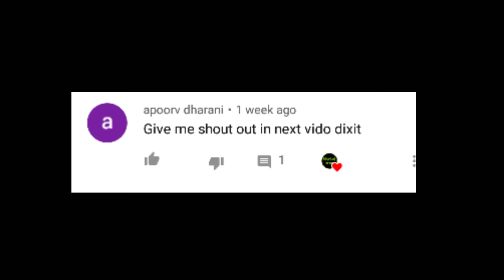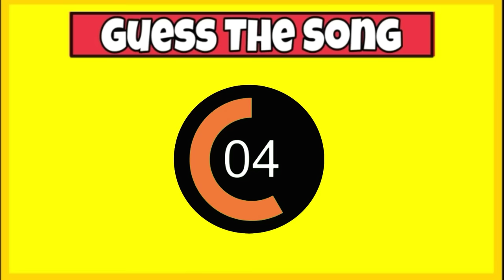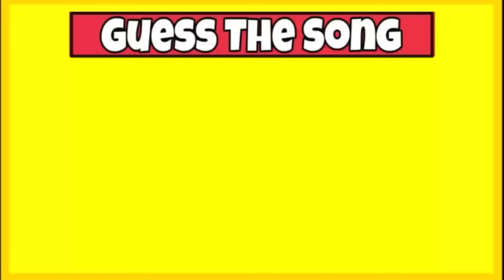Guess The Song By It's Music Challenge | Bollywood Songs Challenge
Category-music
Video Viral Kardo. 😎😎😎😎

Jai Hind 🇮🇳🇮🇳🇮🇳🇮🇳🇮🇳🇮🇳🇮🇳🇮🇳🇮🇳🇮🇳🇮🇳🇮🇳🇮🇳🇮🇳🇮🇳🇮🇳🇮🇳